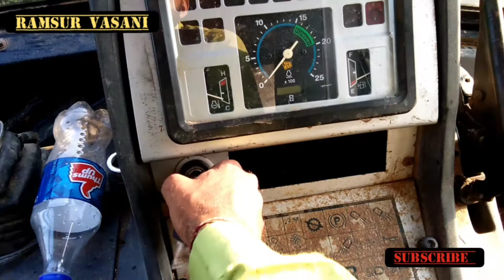Jcb farm work in farm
Ramsur  vasani